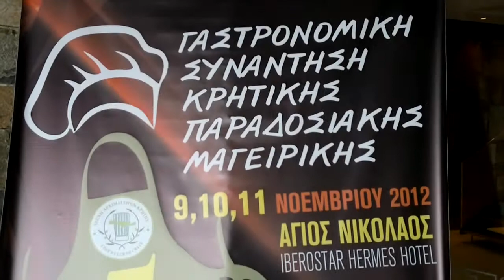5η Γαστρονομική Συνάντηση Κρητικής Μαγειρικής